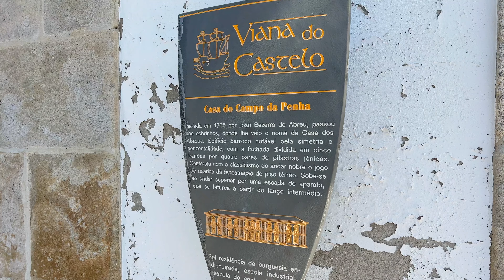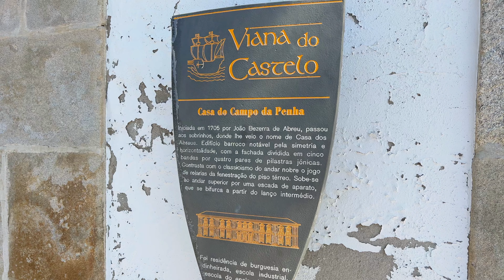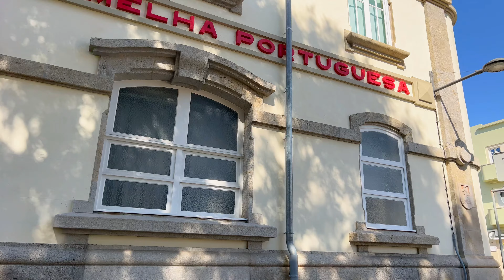Saturday Morning in Viana do Castelo: A Stroll Through the Streets in 4K | Portugal, October 2023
Embark on a tranquil journey through the historic streets of Viana do Castelo on a serene Saturday morning. This captivating video, captured in stunning 4K quality, invites you to explore the charms of this Portuguese seaside town. Immerse yourself in the peaceful atmosphere as you wander the picturesque cobblestone streets, marvel at the charming architecture, and discover the fascinating details that make Viana do Castelo a hidden gem. With no commentary to distract you, this sensory experience is the perfect opportunity to get lost in the landscapes and culture of Portugal. Let the images speak for themselves and dive into the morning serenity of this enchanting coastal town. Get ready for a visual journey that captures the beauty and authenticity of Viana do Castelo, providing a truly immersive experience.

*This video was made to showcase the city and its environment.